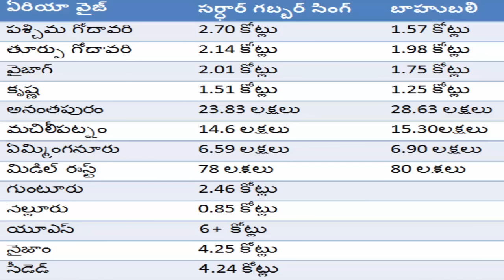How Sardaar Gabbar Singh Breaks Mahesh Babu Srimanthudu Record | Pawan Kalyan | Kajal | VK Films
How Sardaar Gabbar Singh breaks Baahuabli and Srimanthudu records exclusively on VK Films.